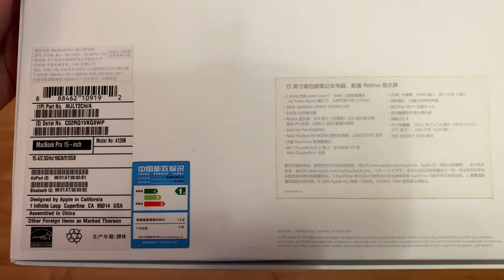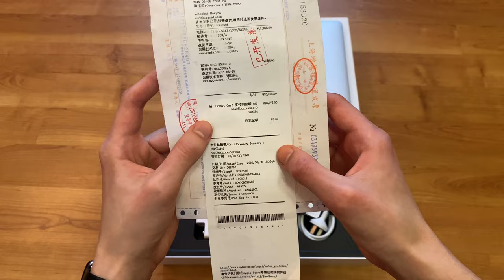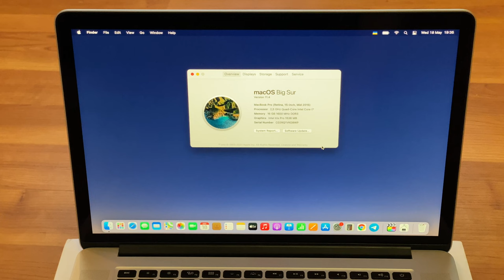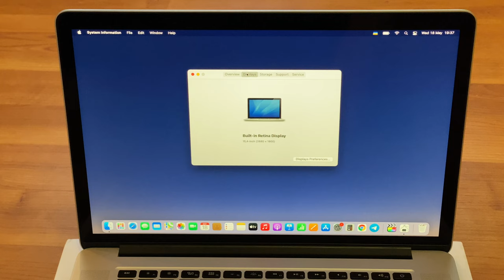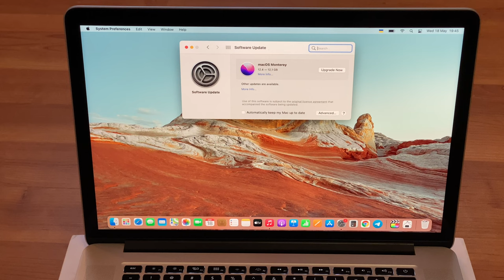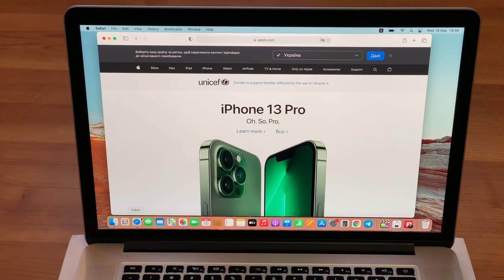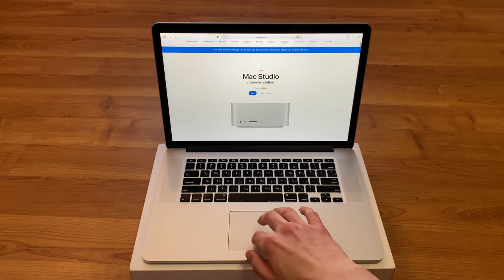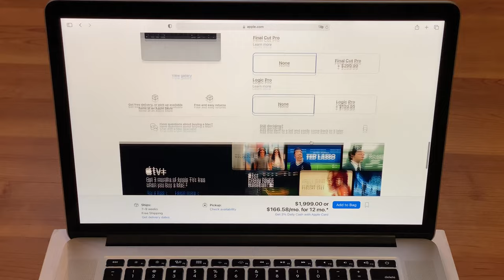MacBook Pro Retina, 15 inch, Mid 2015 I7 2 5GHz 512GB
Technical Specifications:

Display
15.4-inch (diagonal) LED-backlit display with IPS technology; 2880-by-1800 native resolution at 220 pixels per inch with support for millions of colors

Processor
2.5GHz
2.5GHz quad-core Intel Core i7 processor (Turbo Boost up to 3.7GHz) with 6MB shared L3 cache

Memory
16GB of 1600MHz DDR3L onboard memory

Storage
2.5GHz - 512GB
512GB PCIe-based flash storage

Height: 0.71 inch (1.8 cm)
Width: 14.13 inches (35.89 cm)
Depth: 9.73 inches (24.71 cm)
Weight: 4.49 pounds (2.04 kg)

Graphics and Video Support
2.5GHz - 512GB
Intel Iris Pro Graphics
AMD Radeon R9 M370X with 2GB of GDDR5 memory and automatic graphics switching

Up to 9 hours wireless web
Up to 9 hours iTunes movie playback
Up to 30 days of standby time
Built-in 99.5-watt-hour lithium-polymer battery
85W MagSafe 2 Power Adapter with cable management system; MagSafe 2 power port